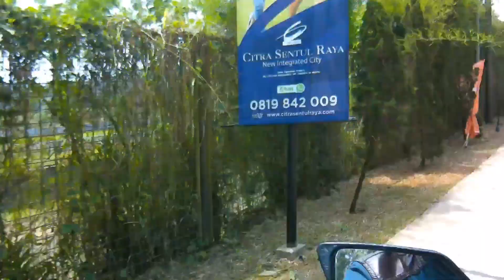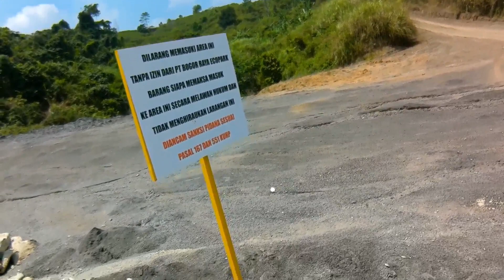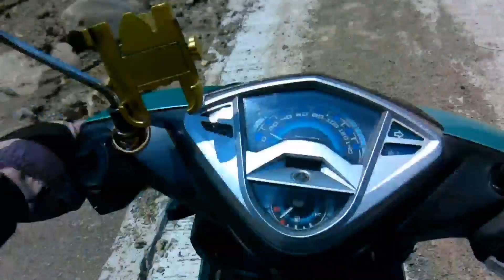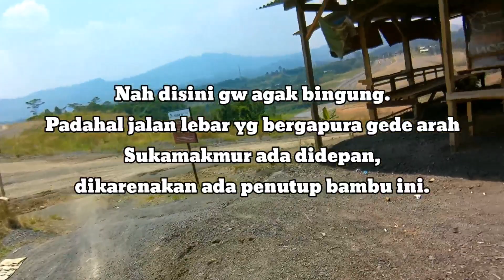Rute Jalan Explore Pembangunan JALAN MASA DEPAN Dari SENTUL ke PUNCAK 2 dan PUNCAK Bogor • Xeon 125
Assalamualaikum,

Hallow kawan² balik lagi sama gw Dhims Jhon, simak terus perjalanan gw ketempat² yang menarik, asik, dan yang pasti indah.
Pantengin terus video gw, semoga terhibur, bermanfaat dan juga mungkin bisa menambah pengalaman kawan², amin.

Salam semangat, salam bikers, salam sehat, jangan rusuh dan yang penting selalu jaga kebersihan jonn, dimanapun berada.

Thanks
Wassalamualaikum.